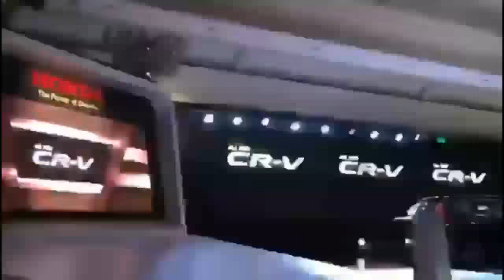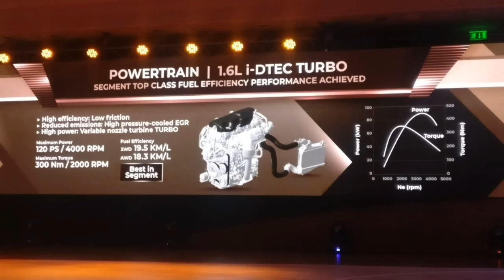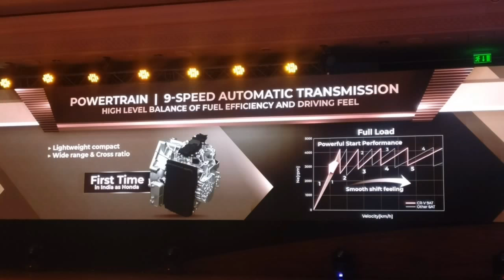All New Honda CR-V 2018 Launched. Price and Specs. Diesel CRV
Honda launched the all new CRV in 1.6l Diesel (30L for 2WD & 32L for 4WD) and 2l petrol (28L) engine options.

The new AllNewCRV is aimed at a discerning and sophisticated customer, who wants to own an urban SUV, with premium & luxurious interiors, advanced features and great brand value.

The big news with the AllNewCRV is that for the very first time, it will be offered with seven seats, and a diesel engine as well!

I am Rajesh Dogra and RDx stands for Rajesh Dogra Exclusive. My BOSCH Car Service workshop is situated in Jammu and I also write on my blog site and make youtube Videos to address Car and Bike Service, repair and modification issues.

For Best Car & Bike Modification Products